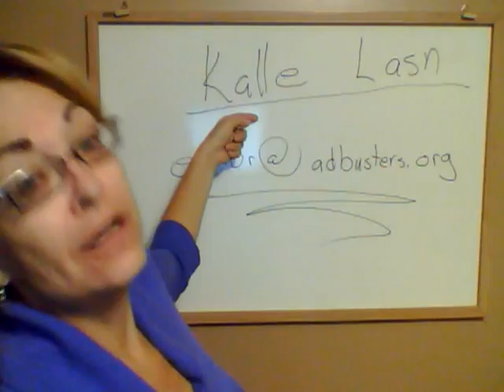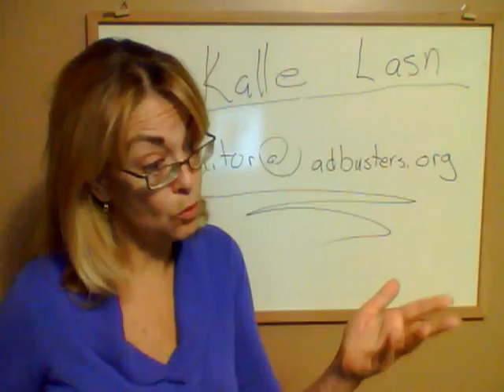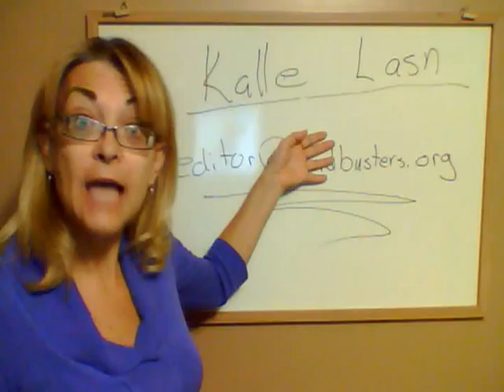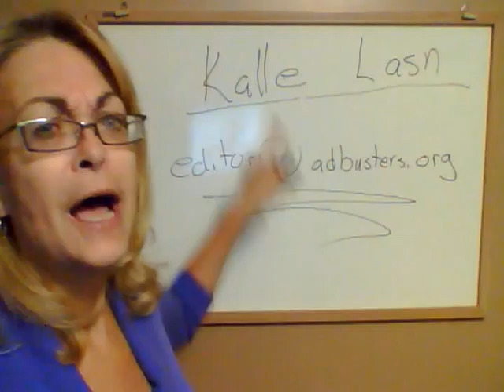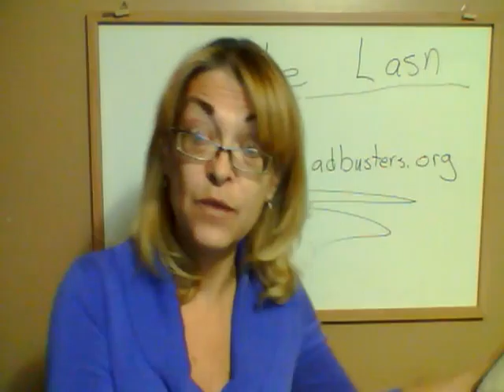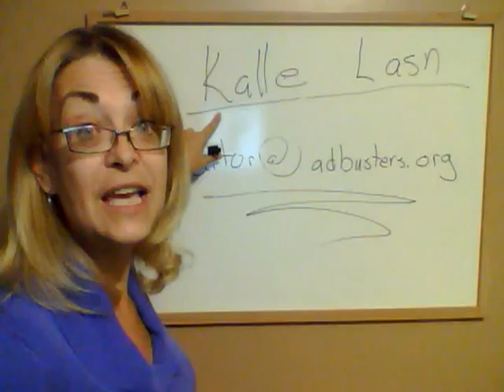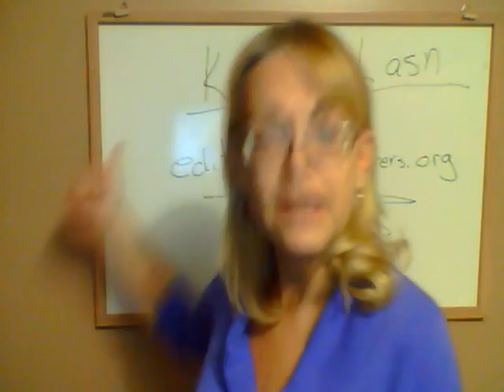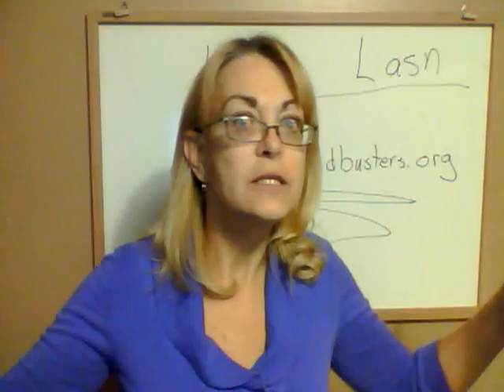kalle Lasn Adbusters is trying to control Occupy Wall Street